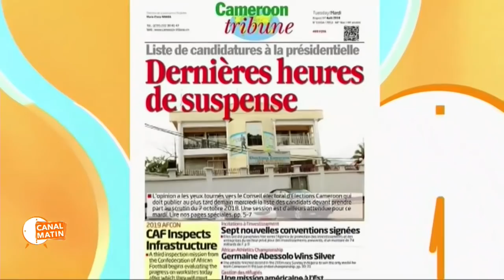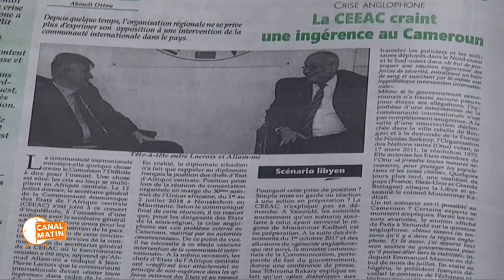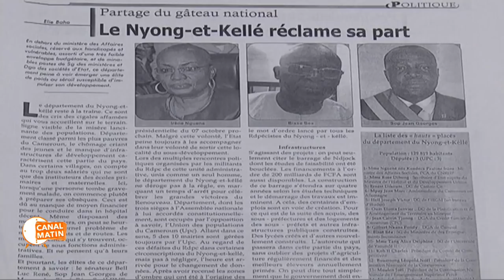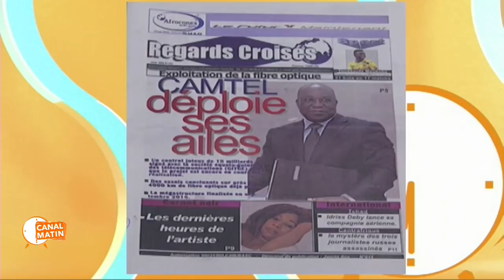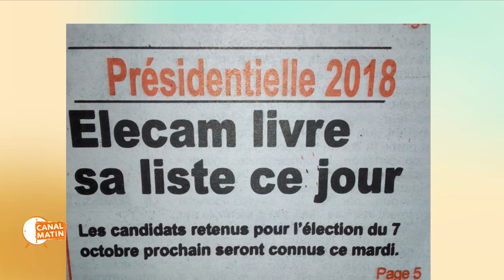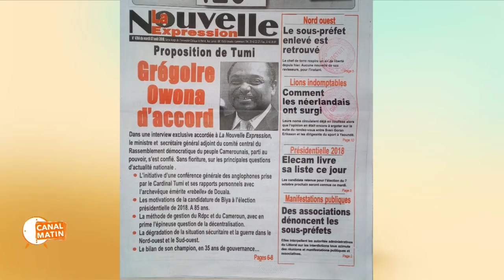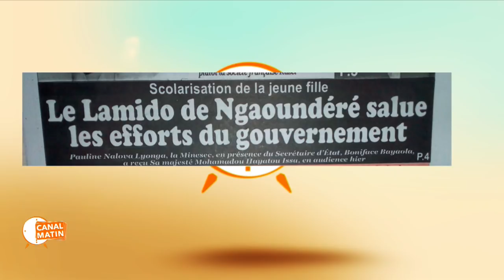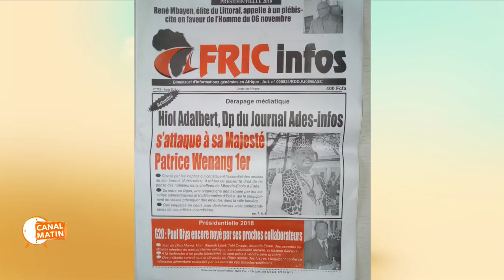REVUE DE PRESSE du Mardi 07/08/2018